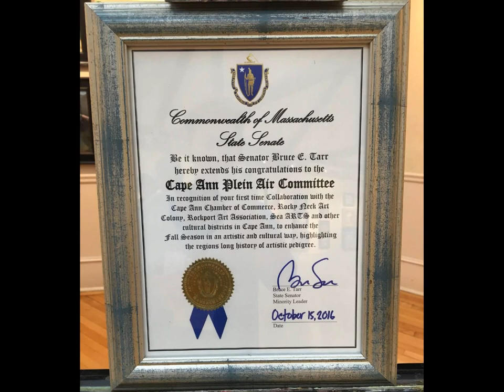CAPA 2016 SLIDESHOW